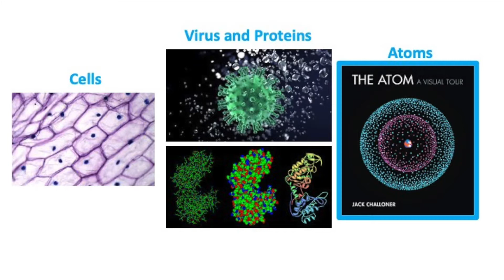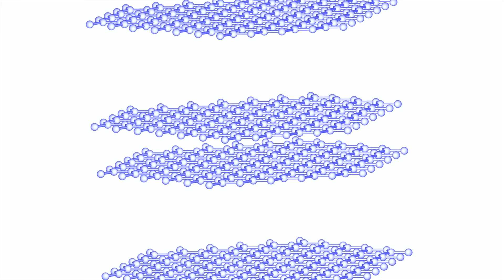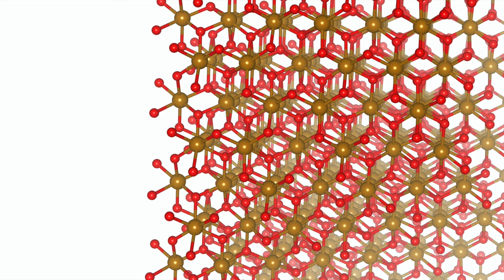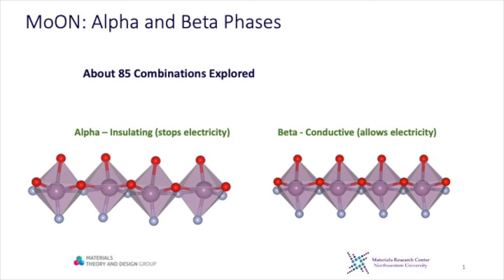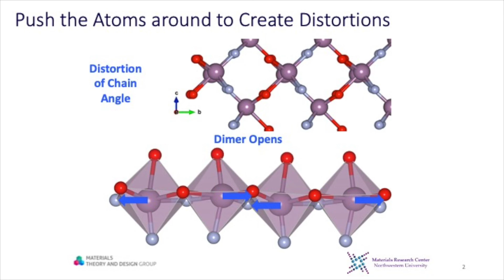Material Scientist - Lauren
Lauren tells us about her love of small things, her research building new materials, and how she learned to believe in herself through pursuing material science!

This video is part of the "A Day in the Life of a STEM-itist" virtual career series organized by Northwestern University's Graduate Society of Women Engineers.